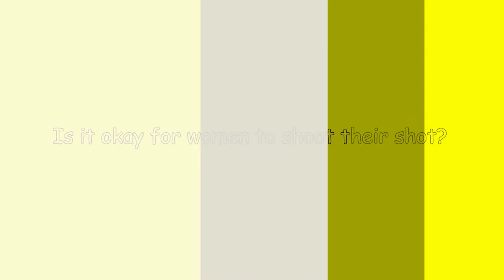Imbizo | Session 10 - Is it okay for women to shoot their shot?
Gents do you mind a woman shooting their shot? Women do you shoot your shot? The team unpacks this on this session of Imbizo.